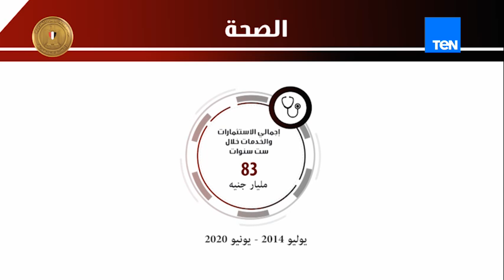تحدي الدولة .. وإنجاز مبادرة 100 مليون صحة